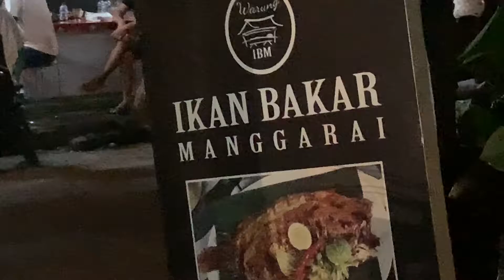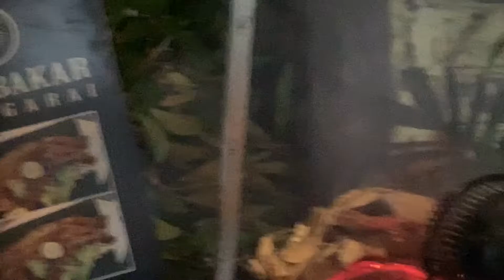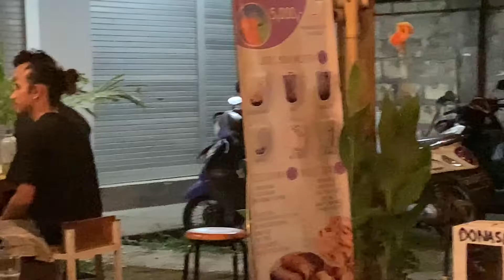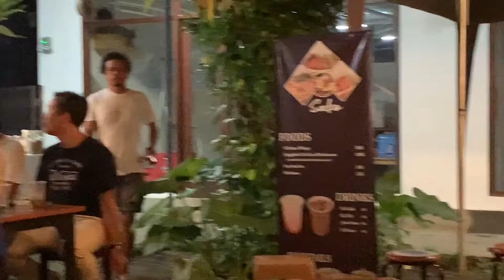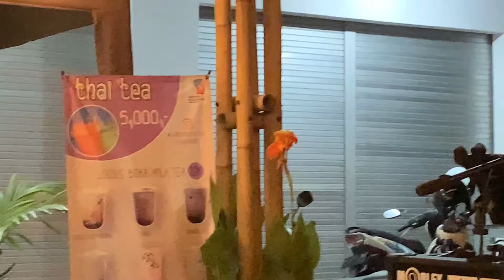Charity Night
Charity Night prayforntt diselenggarakan oleh Sanur Kolektif untuk sedikit meringankan beban saudara-saudara kita yang tertimpa bencana